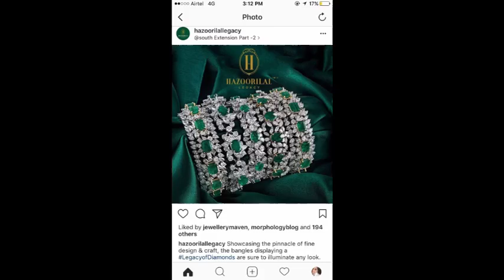Artificial bangles and bracelet/bangle design/stone and pearl bracelet/bangles design ideas for girl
Is video main ap dekhygy bohat e piyare ur new design artificial bangles ur bracelet k design is tara k bracelet ur bangles ap kisi party function pr ya phr wedding k kisi event pr pehn sakty ha,hr colour main bracelet ur bangles hai kuch main stone ur kuch main pearl use kiye gaye hai.